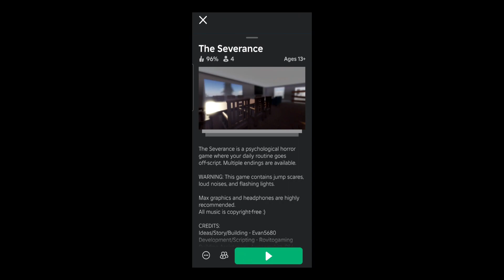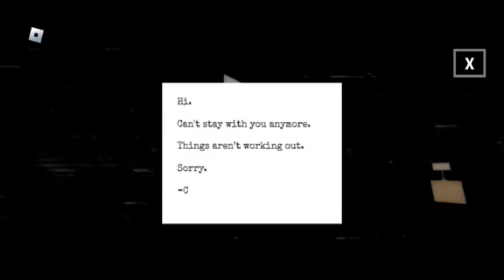The Severance by Dread Development (roblox psychological horror)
This game is a part of Dread Development who made The Severance.

This game is called The Severance on roblox and it is a singleplayer, psychological horror game where you play as this guy where you do your daily routine as usual, until your script started to go off route and you started to feel side tracked as of what is going on. What is happening to you? Watch what happens!

WARNING: THIS GAME IS NOT SUITABLE FOR CHILDREN UNDER THE YEAR OF 17. PLEASE, VIEWER DESCRETION IS ADVISED. CONTAINS FLASHING LIGHTS, LOUD NOISES, AND JUMPSCARES. ALSO HAS DISTURBING IMAGERY AT THE END.